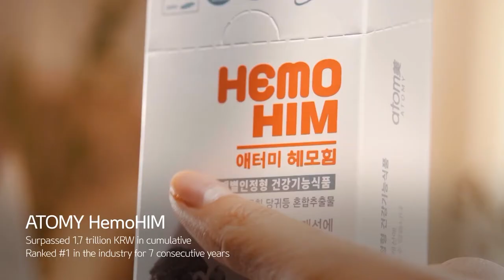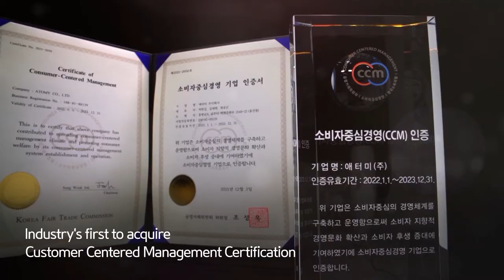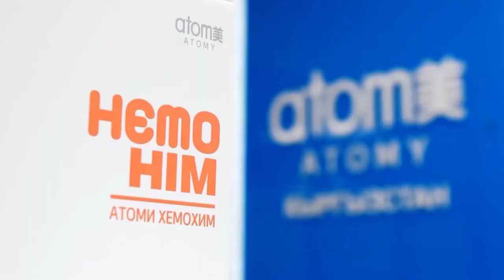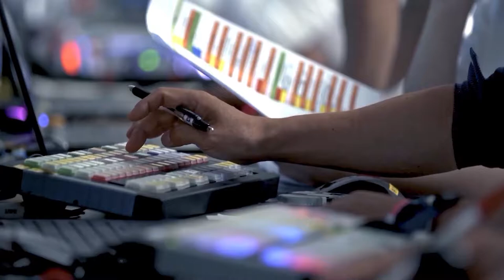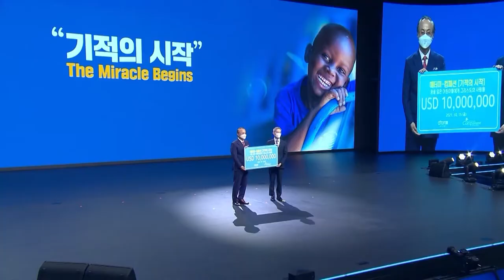2022 ATOMY Company Introduction | Corporate [English]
Hear the latest corporate video "2022 ATOMY Company Introduction" in English with information about status, growth and philosophy in this official corporate video.

Video recorded January 2022 in South Korea.